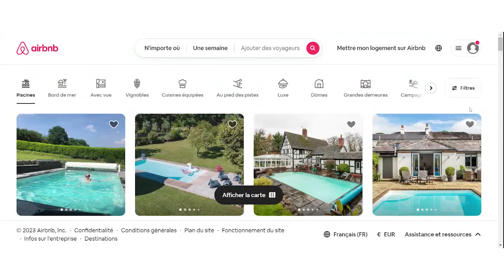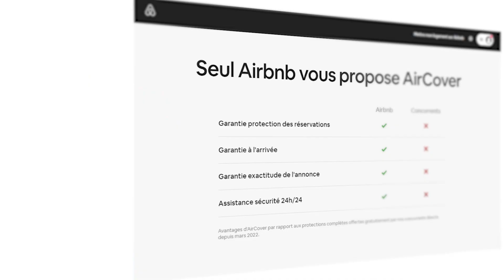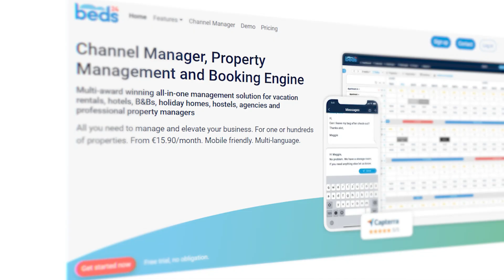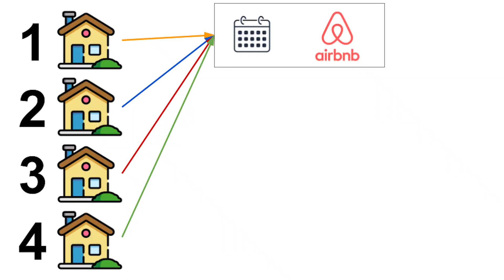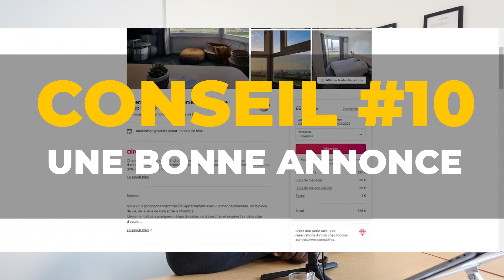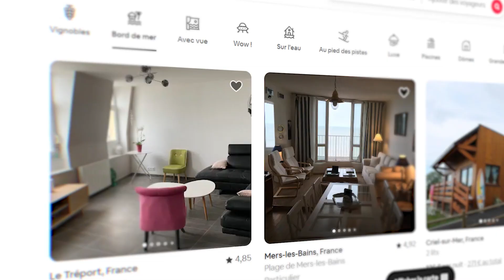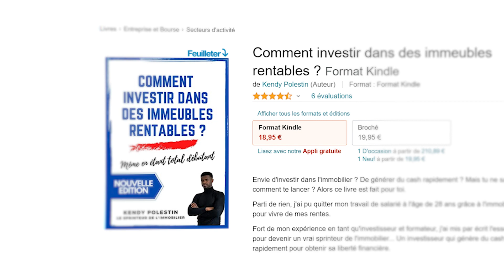AIRBNB : MES 10 CONSEILS SIMPLES POUR GAGNER PLUS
**Vous voulez augmenter vos revenus avec Airbnb ?** Dans cette vidéo, je vous dévoile **10 astuces de loueur pro** pour **maximiser vos profits** en location courte durée. Que vous soyez débutant ou gestionnaire d'Airbnb expérimenté, ces conseils vous aideront à tirer le meilleur parti de vos propriétés en 2024. 🏠💰

- Les meilleures stratégies pour **optimiser votre taux d'occupation**
- Comment fixer le bon prix et ajuster la **tarification dynamique** pour attirer plus de voyageurs
- Les astuces des pros pour améliorer l'**expérience client**
- Comment obtenir des **avis 5 étoiles** qui boostent vos réservations
- Les erreurs à éviter en tant qu'hôte Airbnb

▬▬▬▬▬▬▬▬▬▬▬▬▬▬ FORMATION GRATUITE ▬▬▬▬▬▬▬▬▬▬▬▬▬▬

Mon livre :
“Comment investir dans des immeubles rentables“

Besoin d'un aide pour ton projet immobilier ?
Remplis le formulaire et réserve ton appel avec nous.

1.
2.
3.

▬▬▬▬▬▬▬▬▬▬▬▬▬▬ SUJETS ABORDES ▬▬▬▬▬▬▬▬▬▬▬▬▬▬
Location Airbnb
location courte durée,
location courte durée automatisée,
location courte durée fiscalité,
location saisonnière,
location courte durée 2022,
location courte durée 2023,
location courte durée rentabilité,
formation location courte durée,
sous location courte durée,
immobilier location courte durée,
conciergerie location courte durée,
conseils location courte durée,
location courte durée haut de gamme,
location courte durée booking,
location courte duree formation complete et gratuite,
etude de marche location courte duree,
fiscalité location courte durée,
gestion location courte duree,
investissement location courte duree,
location courte ou longue duree,
location courte durée sci,
location meublee courte duree,
rentabilité location courte durée,
location saisonnière,
location saisonnière comment faire,
location saisonnière fiscalité,
location saisonnière 2023,
investir location saisonnière,
faire de la location saisonnière,
contrat location saisonnière,
channel manager location saisonnière,
location meublée saisonnière,
lmnp location saisonnière,
comment gérer une location saisonnière